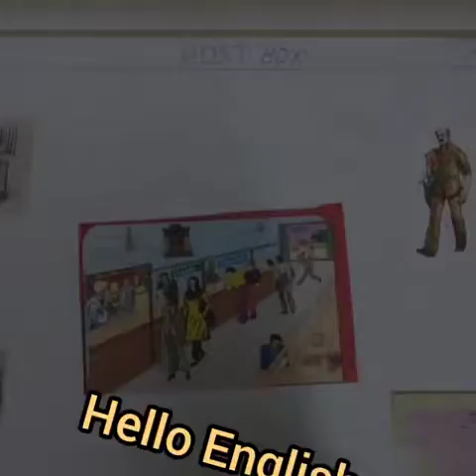Hello English -U. P section